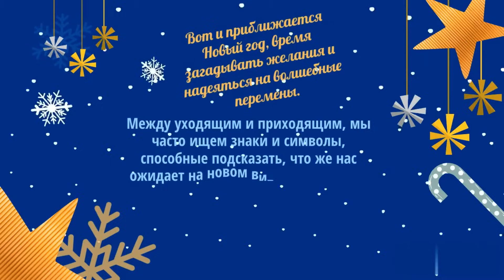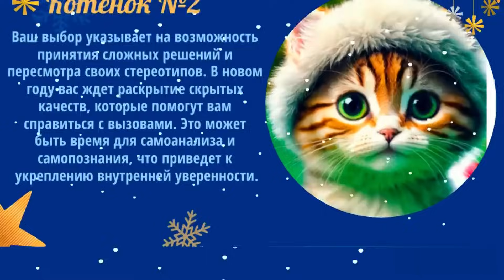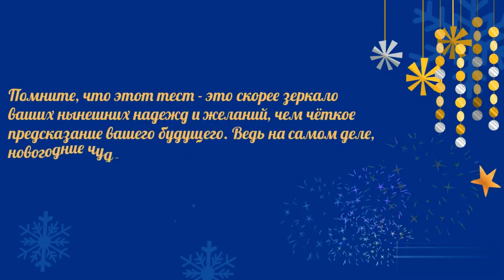Тест! Узнай, что обрадует тебя в Новом Году!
Тест! Узнай, что обрадует тебя в Новом Году! Вот и приближается Новый год, время загадывать желания и надеяться на волшебные перемены. Этот момент, как никогда, открыт для магии и загадочных предзнаменований. Между уходящим и приходящим, мы часто ищем знаки и символы, способные подсказать, что же нас ожидает на новом витке жизненного пути. Тест расскажет о вашем характере, о отношении к жизни и просто, я надеюсь, подарит хорошее настроение! Психологические тесты - это очень интересно, особенно интересно если это тесты онлайн или тесты картинка!

Таймкод:
1 котенок 00:33
2 котенок 01:14
3 котенок 01:51